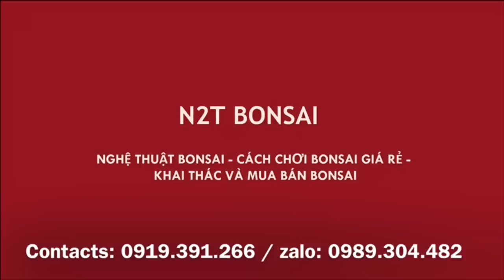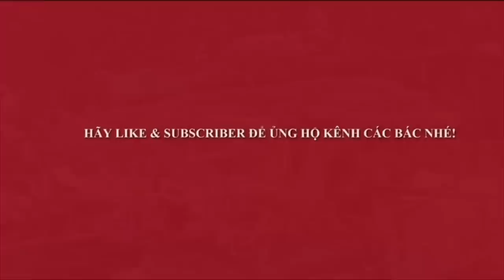CHUYÊN GIA BUÔN NGƯỢC, LẤY LỖ LÀM LÃI CHỢ VẠN PHÚC - BÁO GIÁ LOẠT CÂY CHỢ PHIÊN HÔM NAY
Chợ vạn phúc ngày 12/5 - báo giá cây cảnh.